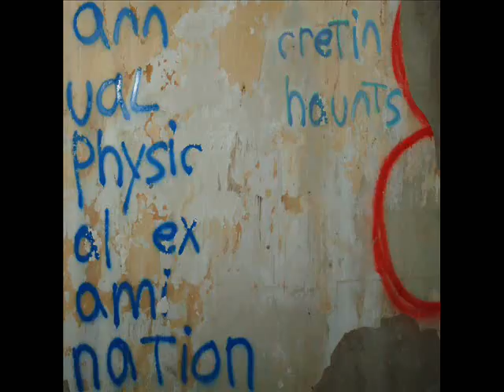Cretin Haunts - APE 04 - Rabid Hole